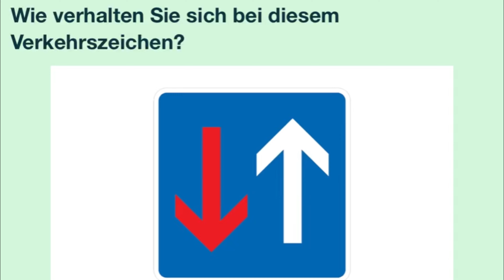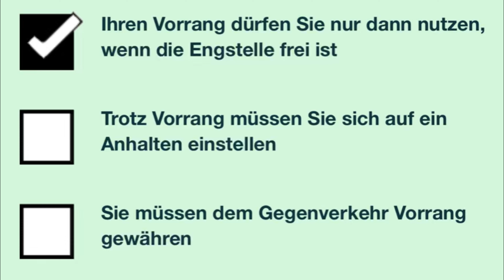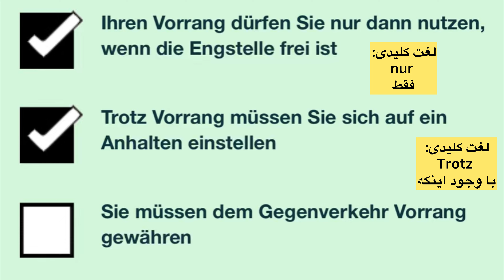سوال جديد ۵۷۱ گواهینامه آلمانی | ۲۰۲۵ | به فارسی | Führerschein Fragebogen 🇩🇪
آموزش گواهينامه آلمانى به فارسى با كيوان
🇩🇪 Führerschein mit Keyvan

آموزش زبان آلمانی با کیوان
🇩🇪 Deutschlernen mit Keyvan
📚 کتاب Pluspunkt Deutsch

جهت ثبت‌نام در کلاس‌های آنلاین ترمیک آکادمی (A1 - C1) و دوره‌های مختلف آنلاین آکادمی
🗣️ (مکالمه | آمادگی آزمون | گرامر | گواهینامه آلمانی …)